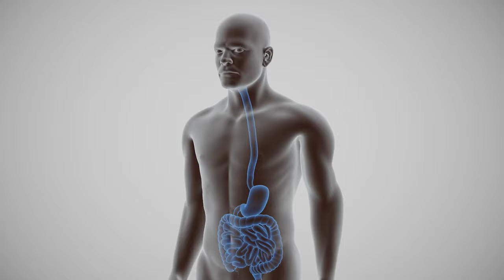Steered Weird Episode 1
Twinkyboy has just bought his best friend, Birdman's house... Unfortunately, Twinkyboy forgot about his girlfriend Sheila's birthday! Twinkyboy quickly tries to make a surprise cake. Meanwhile Betty and Freddy Yeti learn about nutrition and healthy eating. Also, there are dinosaurs.